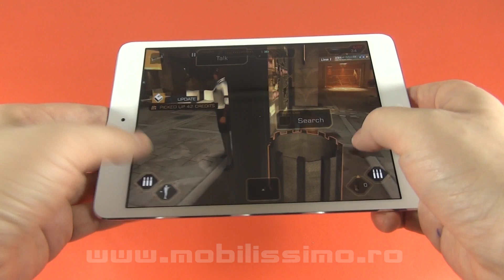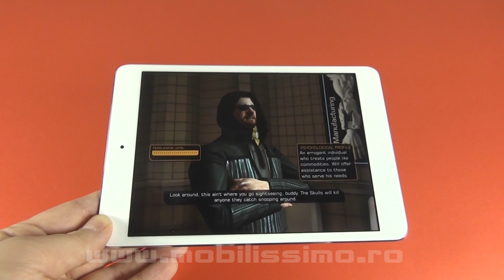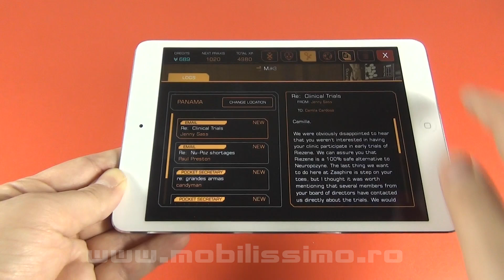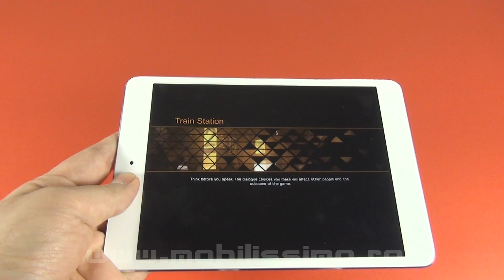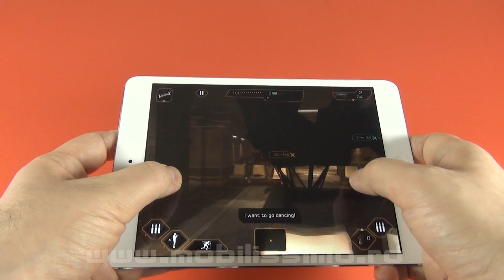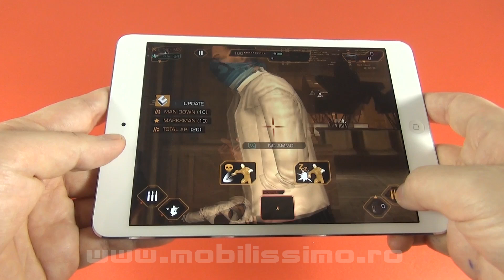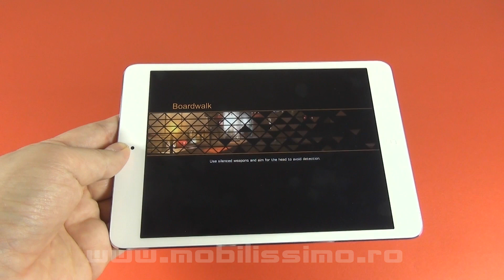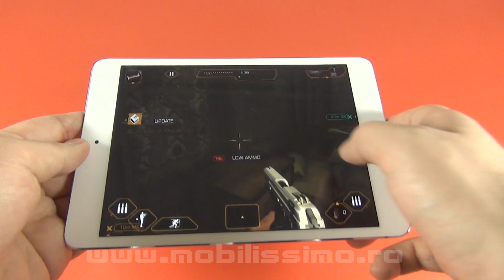Deus Ex: The Fall Review & Gameplay (iPad Mini Retina/ Jocuri iOS) - Mobilissimo.ro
Mobilissimo.ro îi face review jocului Deus Ex The Fall, testat pe iPad Mini Retina. Acest joc costă 10 dolari şi are o grafică fantastică, dar şi un gameplay foarte atractiv. Puteţi folosi violenţa şi armele, sau să abordaţi o latură stealth şi să evitaţi confruntările. Jocul pune la bătaie abilităţi speciale, o mulţime de arme, grenade şi capcane, plus dialoguri cu opţiuni multiple care afectează evoluţia în joc.